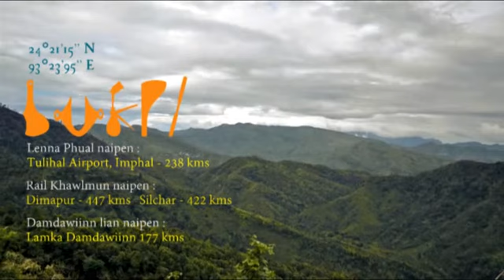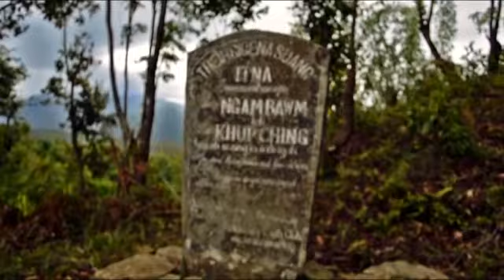Zogam Vehna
Bukpi gam vehna